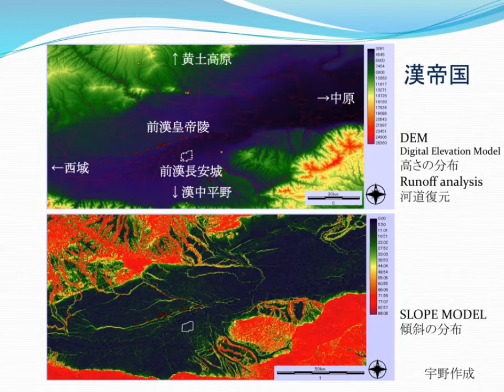漢長安城と皇帝陵の配置